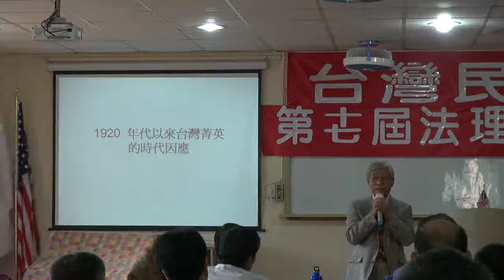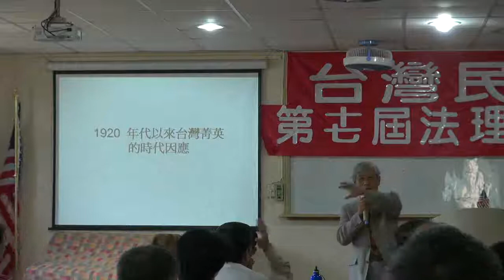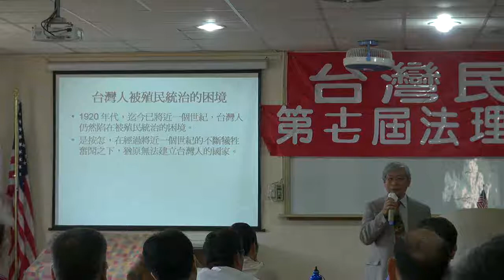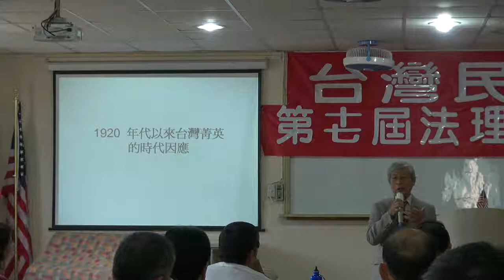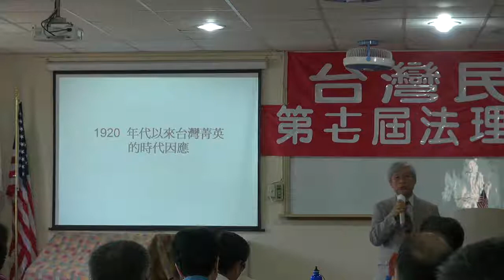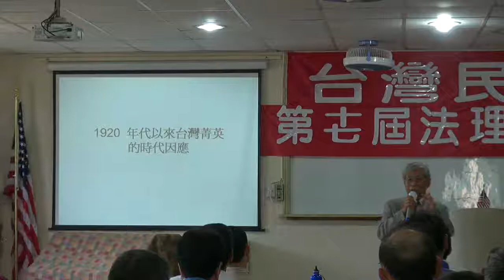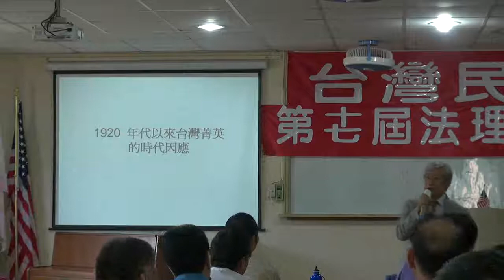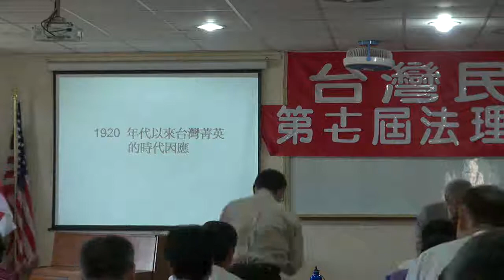111022-4a-1920年代以來的台灣精英-鄭自才-台灣民政府第十七屆法理建國學院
1920年代以來的台灣精英-鄭自才-台灣民政府第十七屆法理建國學院